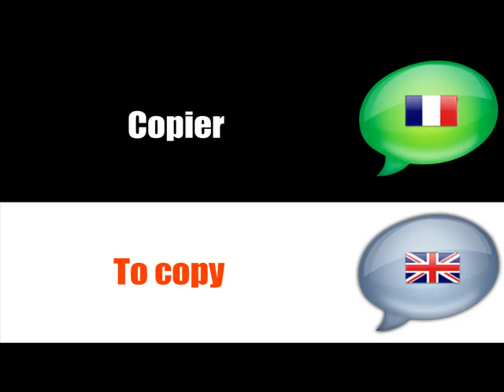French lesson # Education Verbs